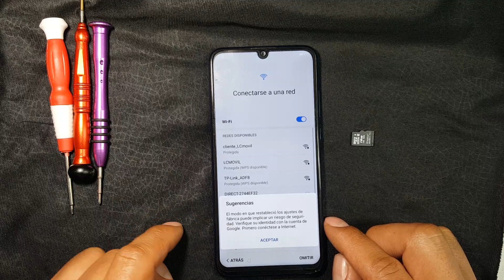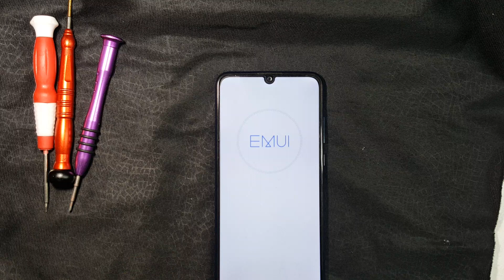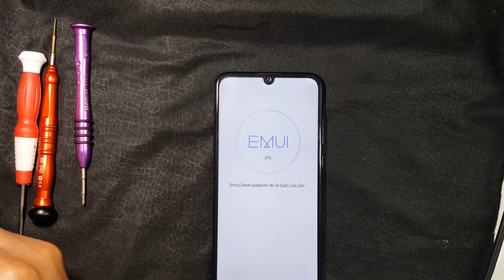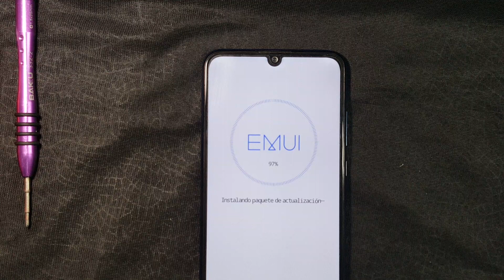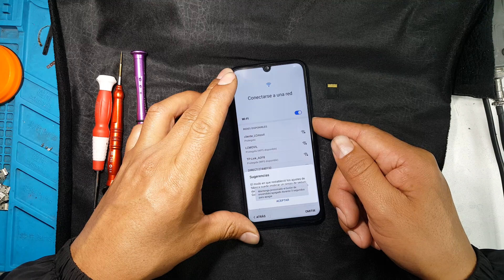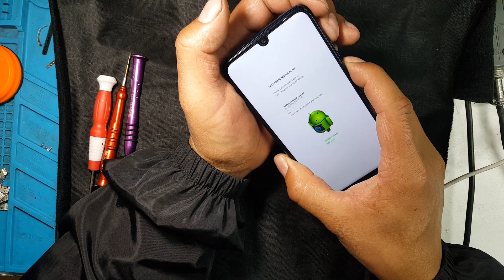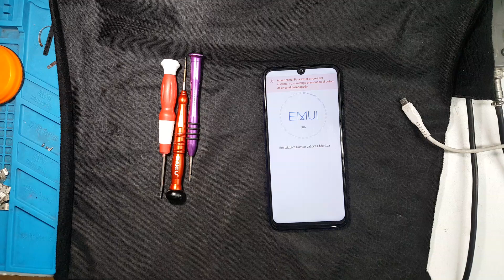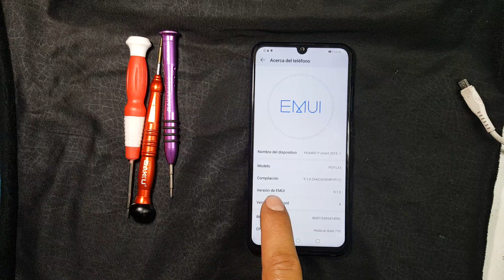CUENTA GOOGLE P smart 2019 POT-LX3 downgrade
archivo necesario link en mega
clave cifrado: rw3k8NNiIjMQWyRT4lJAYw